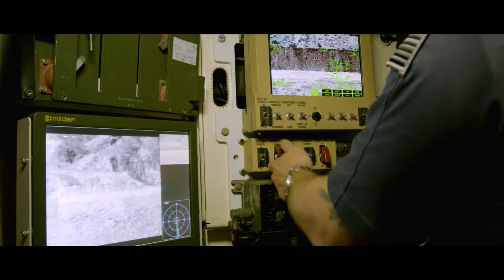Discover Northrop Grumman has developed counter-drone solutions using latest technologies of weapons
Today’s emerging threats on the modern battlefield is small and inexpensive unmanned aerial and ground systems also called drones which can easily be purchased on the Internet. To counter these drones, American Company Northrop Grumman has developed a counter-UAS (Unmanned Aerial Systems) solution by combining three technologies including the M-ACE system, Bushmaster chain guns, and specific ammunition.